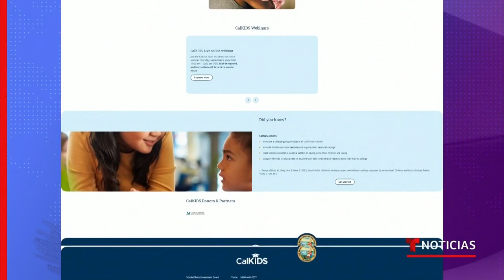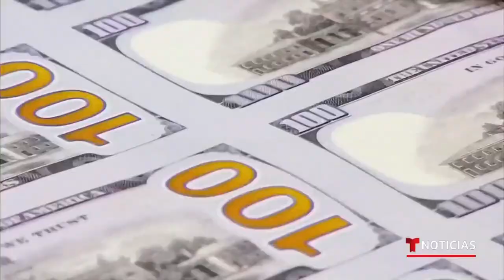Un programa de ahorro para niños pobres en California | Noticias Telemundo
Video oficial de Noticias Telemundo. Esta iniciativa de California para 3.4 millones de menores concede fondos a los padres desde que nace la criatura y le garantiza el acceso a la universidad. Marcos Cisneros tiene cinco hijos, por lo que 'CalKIDS' le crea mucha ilusión de cara al futuro.